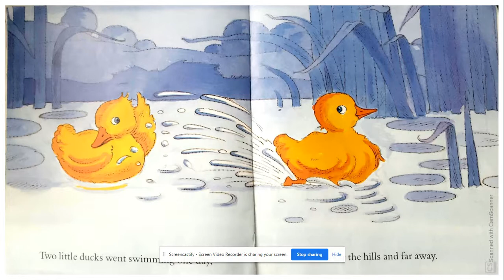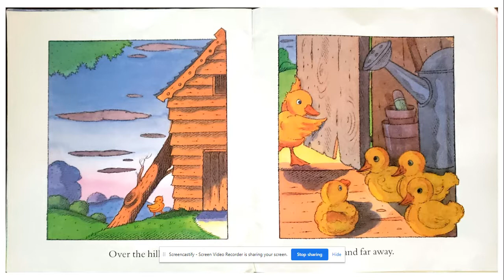Five Little Ducks by Ian Beck & read by GrandmaZona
Five Little Ducks by Ian Beck  And read by GrandmaZona